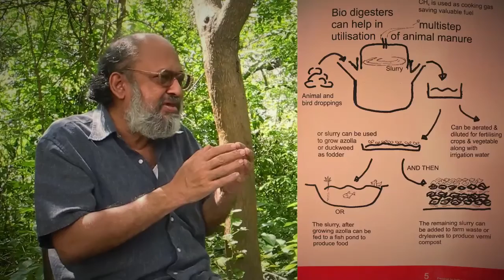Principles of sustainable/ecological agriculture- Part 3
Ardhendu Chatterjee from Development Research Communication and Services Centre (DRCSC), Kolkata explains how one can integrate local plants, birds, animals and insects to create a sustainable farm. Watch the video to know more.